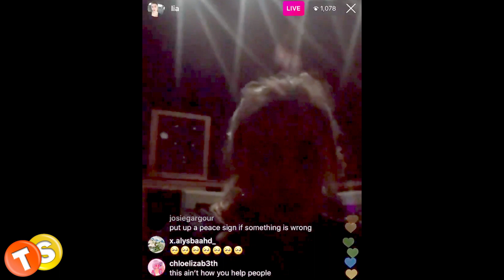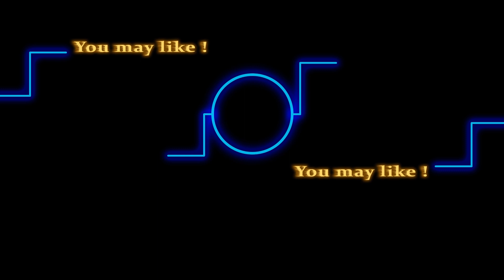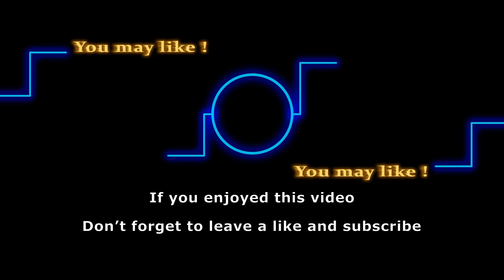Lia Marie Johnson is not okay! What happened to her on the livestream?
What happened to Lia Marie Johnson? After Lia’s recent Instagram livestream, fans are concerned for the former YouTuber’s safety. Is Lia Marie Johnson okay? Fans have been talking about Lia’s bizarre behavior and are seriously wondering if she’s okay. Watch the video to know what happened to Lia Marie Johnson.

Track: Contact High
Artist: RKVC

Here are some of the shows that we love to follow:
General Hospital
Days of Our Lives
Gold Rush
Street Outlaws
Deadliest Catch